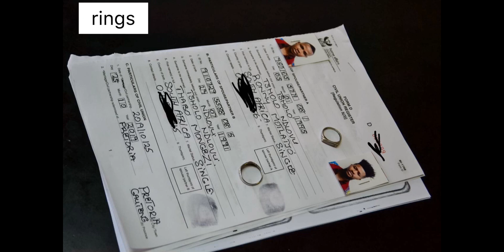Getting married at home affairs| Mr & Mr Tsholondlovu | South African Married gay couple ❤️💍🏳️‍🌈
Hey fam , here is a brief video of our moments at home affairs , signing our surnames away 💍❤️❤️❤️